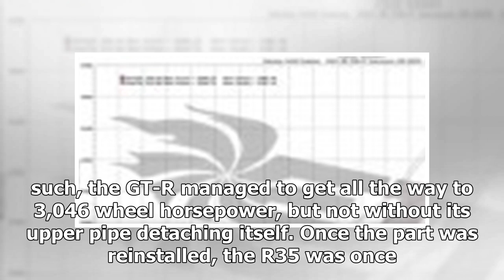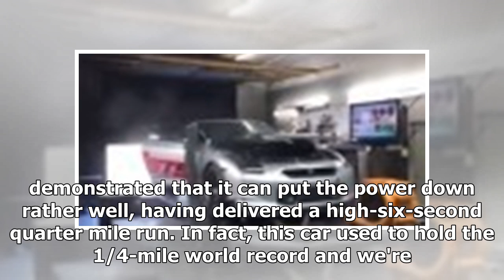3,500 HP Nissan GT-R Sets Dyno World Record, Blows Stuff Off | k production channel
3,500 HP Nissan GT-R Sets Dyno World Record, Blows Stuff Off | k production channel
Nissan gave birth to the R35 incarnation of the GT-R in 2007 and we can't help but remember how the Japanese automaker tried to keep tuners at bay back then, ta...